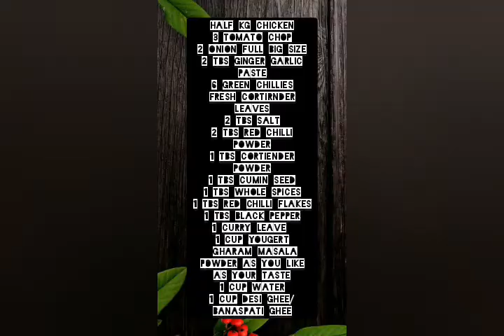Khara Masala Chicken Karahi | Tasty Chicken Masala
chicken kharra masala recipe | kharay masalay wali murgi | sabat masaly wala chicken | 🐓🍽🍻🤗😋😍

khara masala chicken food fusion,
khara masala chicken karahi,
khara masala chicken recipe,
khara masala chicken karahi tasty chicken recipe by tasty dots,

very easy and delicious recipe try must

ارجنٹ کوکنگ چینل  لایا آپ کے لیے روذمرہ کے پکنے والے آسان کھانے جو آپ بہت جلدی اور مزے کے بنا سکتےہیں بنا کسی پریشانی کے جٹ پٹ تیار👌😊😋😍🤗 اگر آپ کھانا🌯🍿🍲🍱 بنانا بلکل بھی نہیں جانتے تو فکر🤔 😫😯کسی بات کی نھیں😯  میں😉 سکھاونگی آپ کو ہر روایتی اور لزیز کھانے سیکھنے کے لیے اس چینل کو سبسکراءیب کر دیں اور مہربانی کر کے میری ویڈیوز پوری آہر تک دیکھیں اور گھنٹی کے نشان کو دبا دیں تاکے آپ کو میری ہر کہھانے کی ویڈیوز ملتی رہیں شکریا👍👏💌

friends and family thank you..